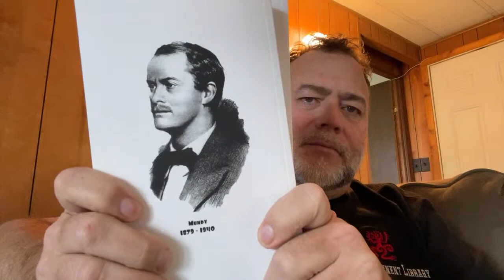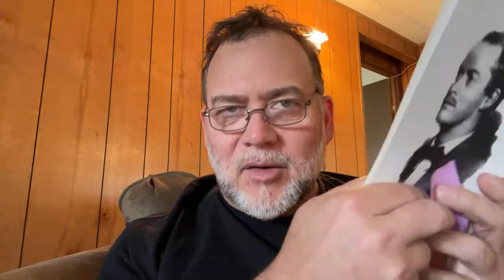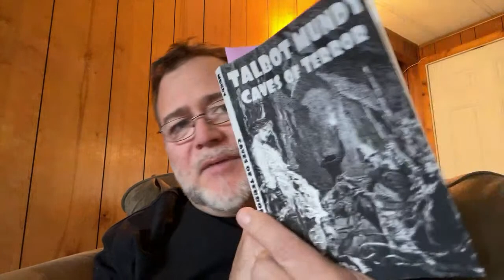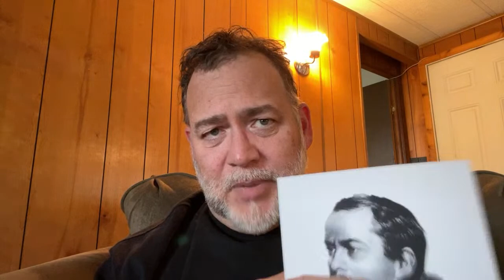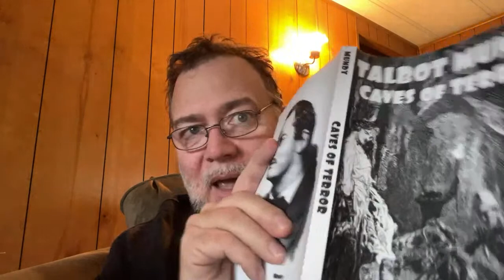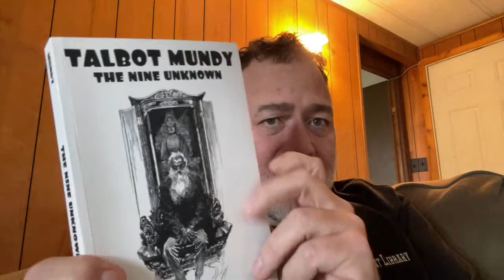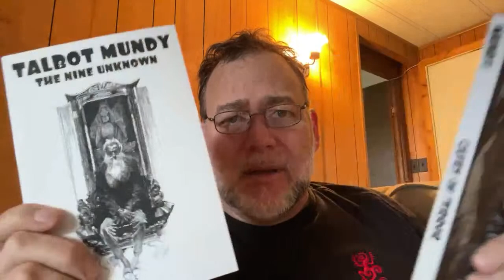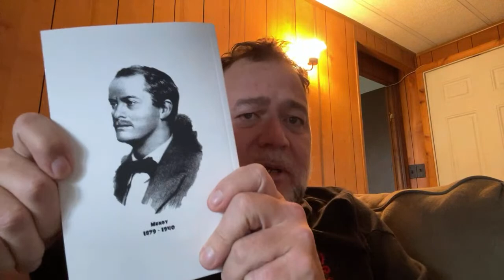Talbot Mundy, Lost Technology & Babylon’s Bankster Temples